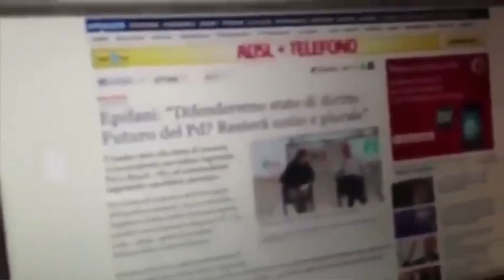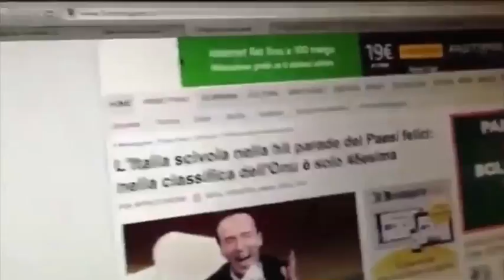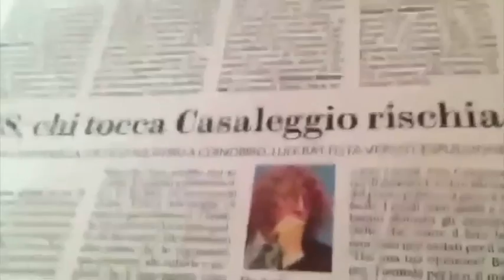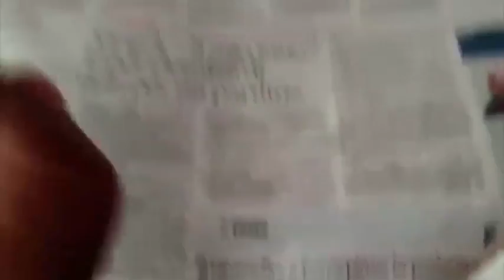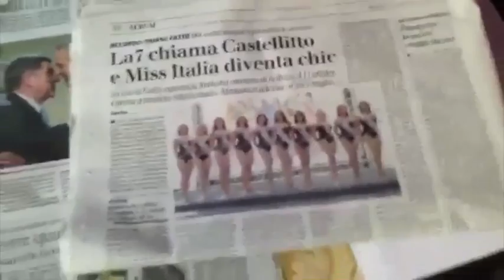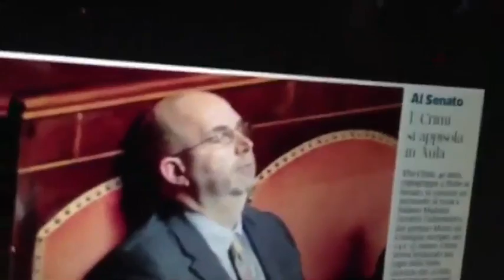Best Of Week 9-13 settembre 2013